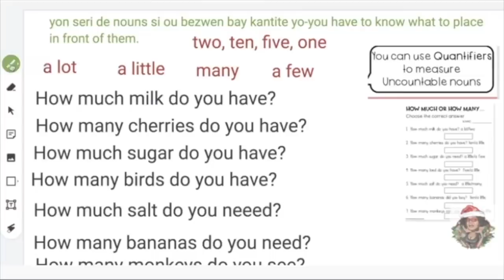EH VOILA!! STIMULUS LAN PASE NAN HOUSE AK SENAT! ANMWEY!!!!!! Men Chajman Ofisyl Yo! 3/6/2021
1- Stimulus Politic American Senat ak House Lan - Loi Ak Pwogram Pou Ede Moun

2-Roth IRA, 401K, Stock market  investment

6- SNAP/HOUSING/Section 8

7-Manje sante

8-Men link pou klas exercise la 👉🏾 nou konmanse a 8:00 round chak jou

1-Le ou monte sou klas lan